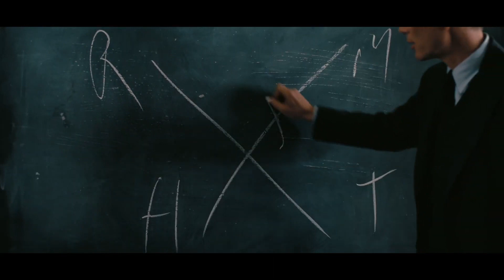Kino Žriedlo 29. týždeň